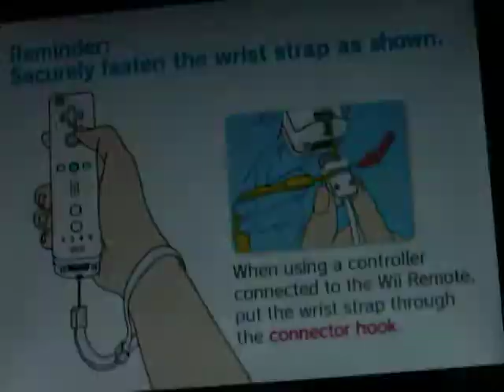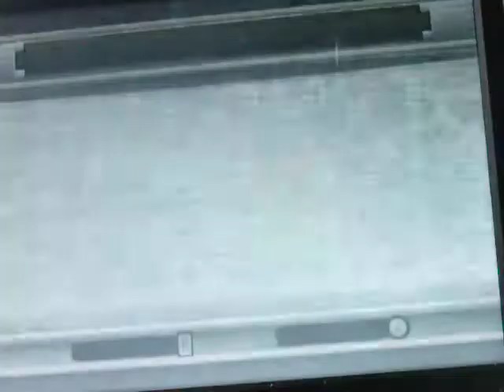Let's Play Twilight Princess Part 28 MOAN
Sorry about that xD